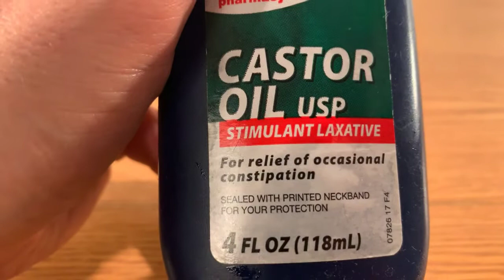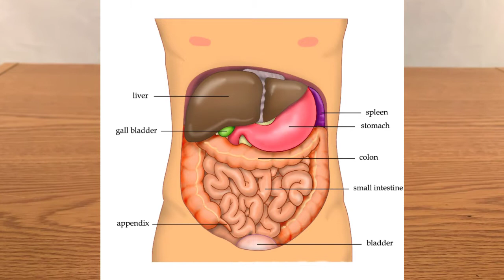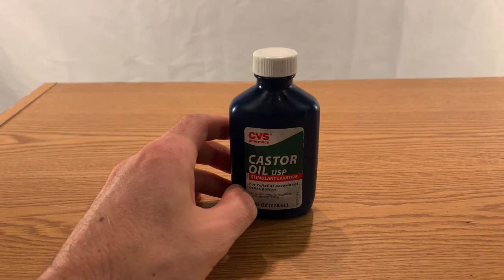Castor Oil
Purchase on Amazon